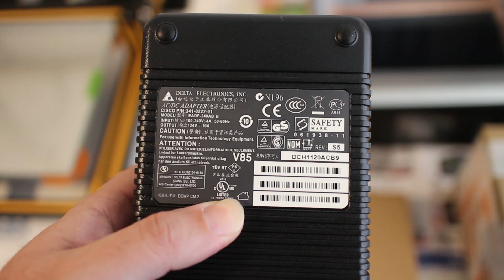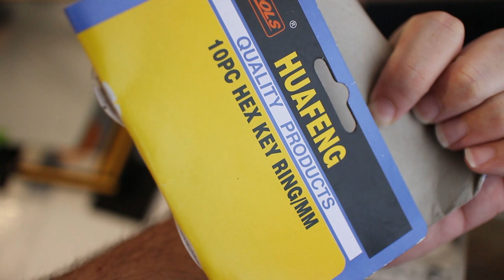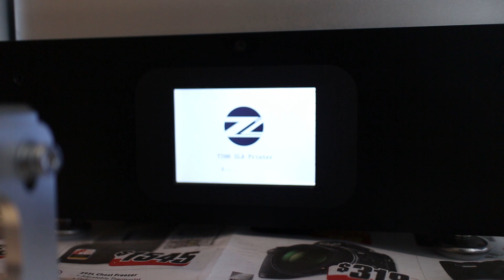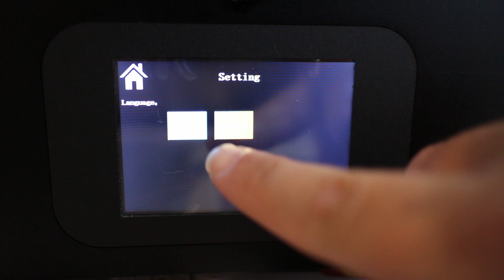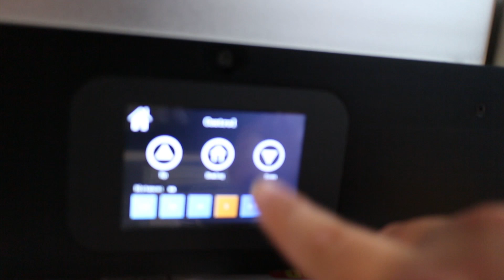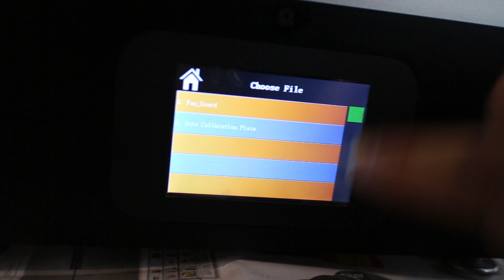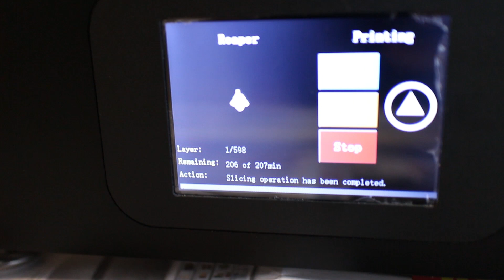Tianfour T200 - Cheap Large Format SLA Printer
!!!SORRY ABOUT THE FOCUSING!!! Got a new camera! ITS CRAP! (EOS M) moving back to my 60d for video!!

Unboxing and first prints from the cheap large format SLA printer purchased from aliexpress.

This is the Tianfour T200 also branded as the Sparkmarker T200 with a 10.1 inch display and a build volume of 216x135x200mm and a screen resolution of 2560 x 1560 this printer is capable of some incredibly large high quality 3D prints!

for exclusive tutorials, resources and scripts in a variety of languages.

Game Maker, Game Makler Studio, Unity3D Programming, Unity Tutorial, Game Programming, Game Development, Game Tutorial, Indie Development Tutorials